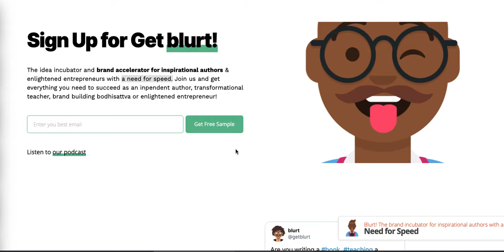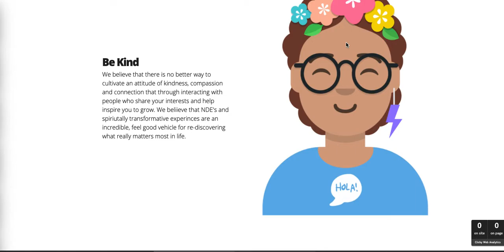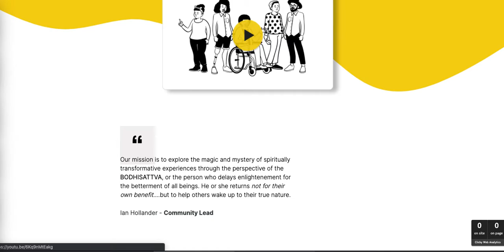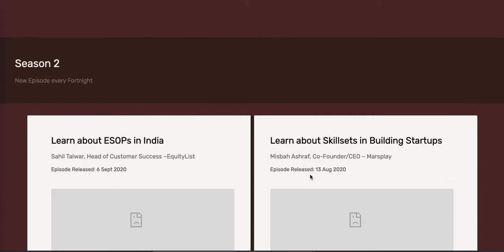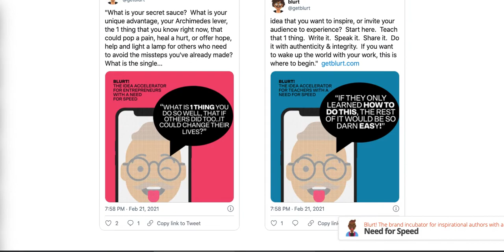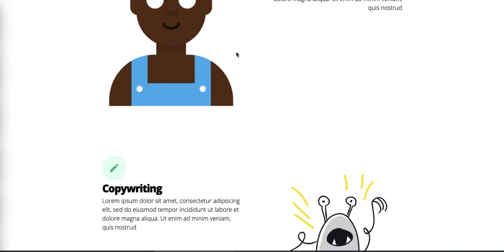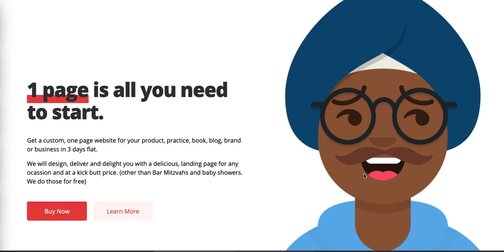4 Carrd Website Examples That Took Less Than a Day to Build(& a Free Carrd Design If You Need Help)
Need a landing page for your project, but can't afford one?  Leave me a comment on Twitter -and i'm happy to help!